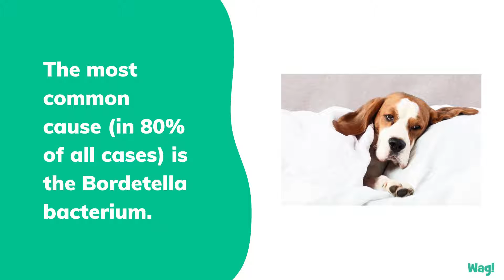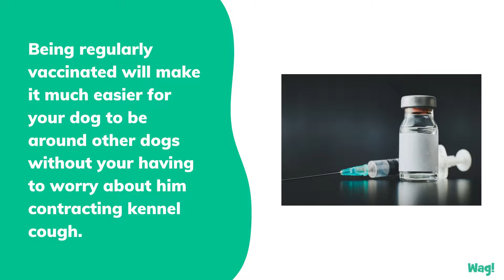How to Prevent Your Dog from Getting Kennel Cough | Wag!